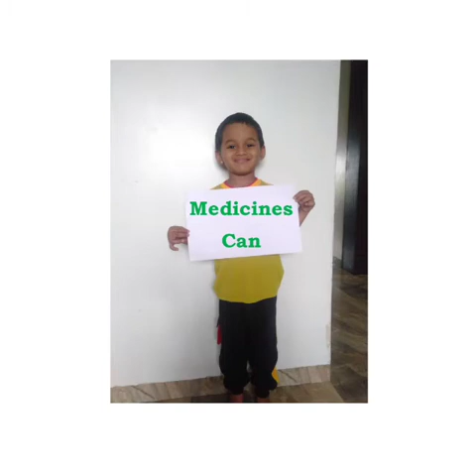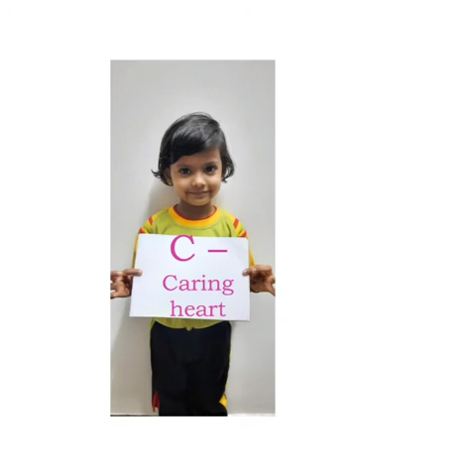National Doctor's Day Celebration - Galaxy National Schoool Pre-Primary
Description- India observes National Doctor's Day on July 1. The day is marked to honour the immense contribution that doctors make in our everyday lives. The date of July 1 was decided to mark the day as it is the birth and death anniversary of Dr Bidhan Chandra Roy.
Here are the students of GNS PP paying tribute to all the doctors who are always there to take care of our health even during this covid period all the doctors are there to protect us from covid by standing like covid warrior's